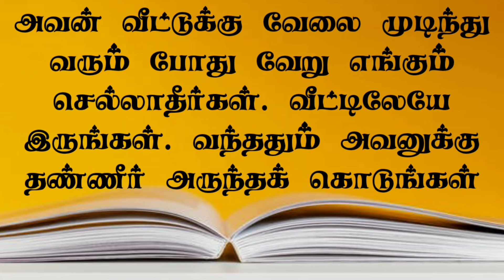10 Mind Blowing Psychology Fact